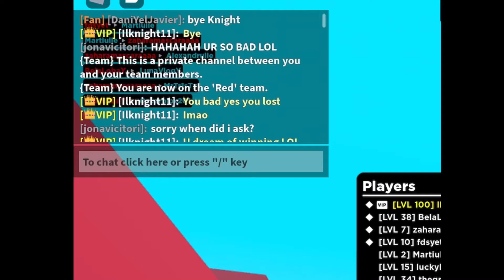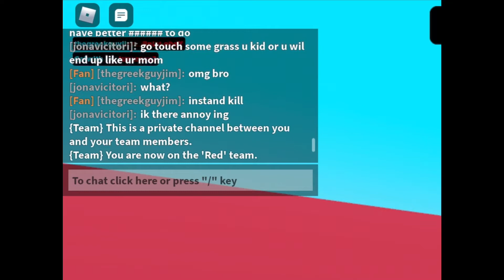Someone start a fight with me after the 1st to 100 game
This not the first  time someone start a fight and denies they started it them self.
Mainly girls do the insults and turn innocent.

Maybe i should have just ignored it.
I try next time to just ignore.